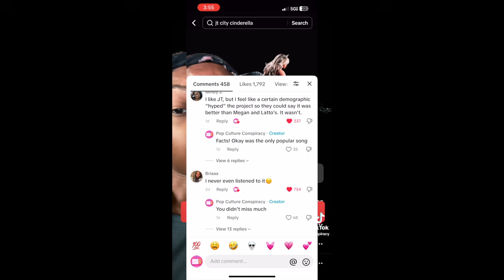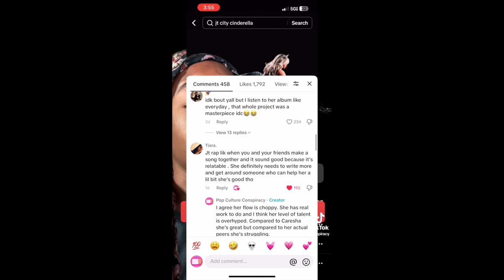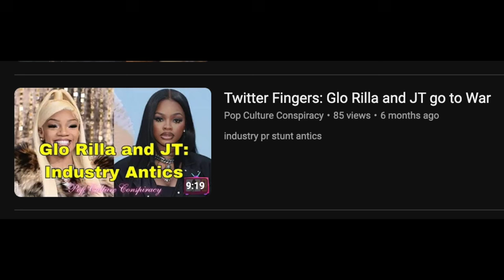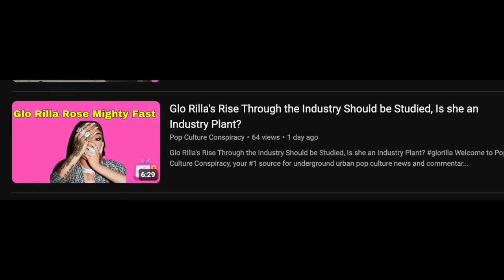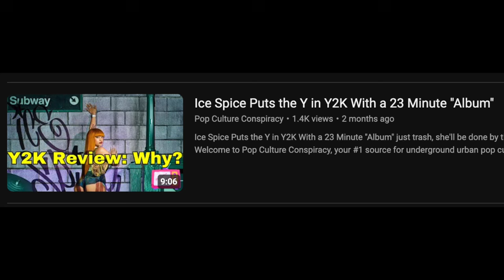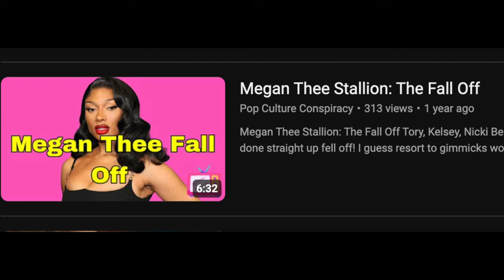An Honest Look at GloRilla Vs JT: JT Won the Battle but Glo Rilla Won the War